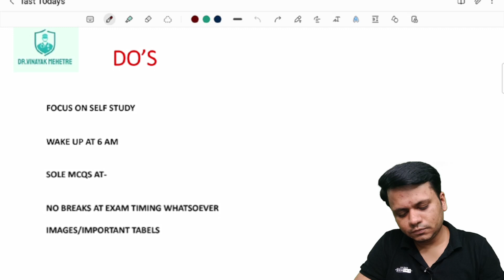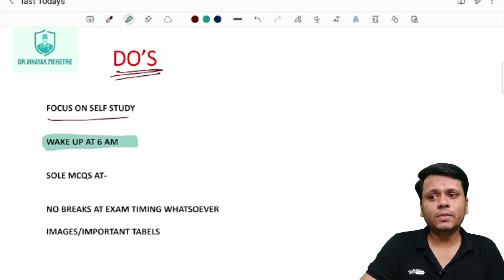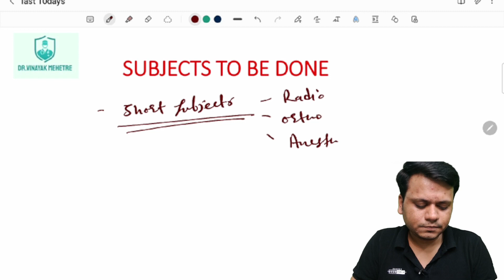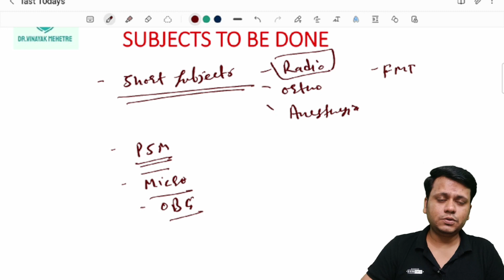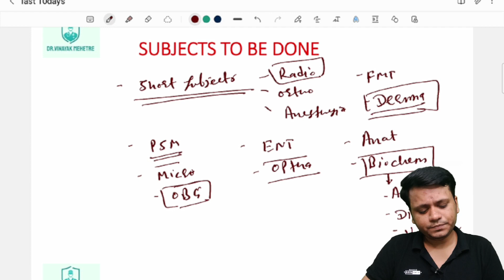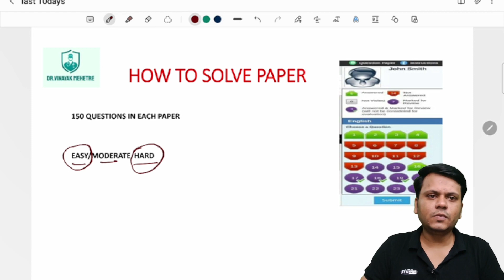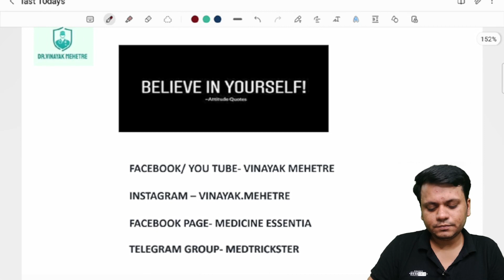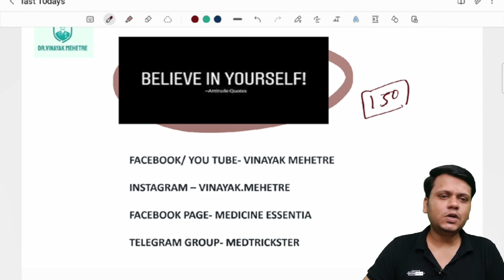LAST 10 DAYS AND EXAM STRATERGY FOR FMGE